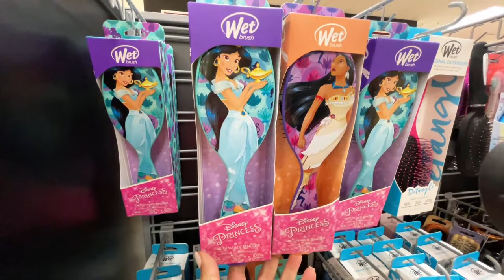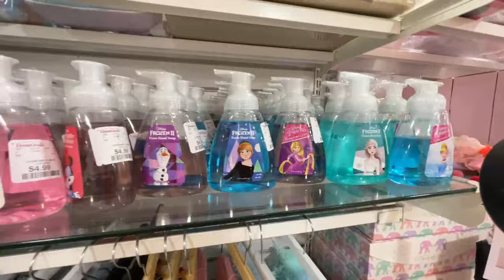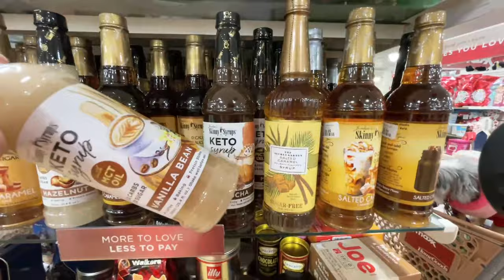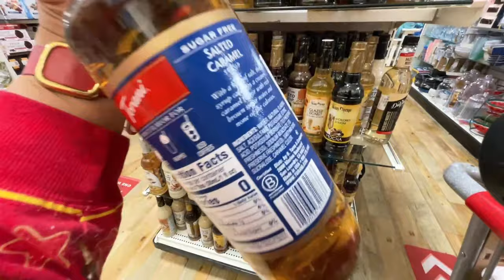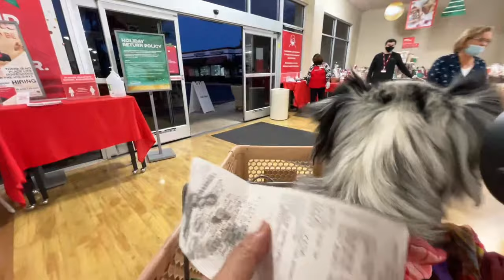🔴LIVE: Streamas Day 9:Shop with Me. TJ Maxx & Home Goods.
Have you done your Holiday Shopping? It’s time to hit up TJ Maxx and Home Goods. Get some Dunkin Donuts and more!

🥰All support is appreciated but never expected!  Buy a Treat/Snack!

SUPPORT US THROUGH OUR LINKS:
📷Amazon Store
🕯 Magic Candle Company 10%off!
👟OOFOS Park Shoes. Use to save 10%💃

🙏🏻Thank You to all my Legacy & Founders Circle Patrons and Members! You make it all possible  ❤️
🎬McLean’s- Scott & Vicky, Ambyr & Damon
🎬Todd Albarado
🎬Straight Tail Aviation Dwuane
🎬Disney Mitch
🎬Ruby Golvineaux
🎬Old Key West Gal

We love hearing from YOU! Will open LIVE!
📪Magical Mail🧚‍♀️